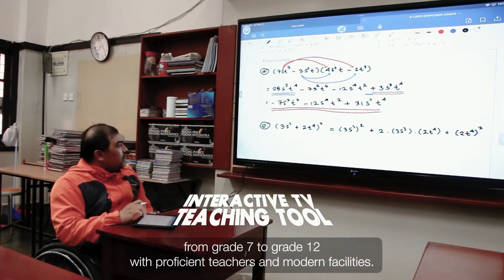PROFIL KOLESE KANISIUS : KANISIUS MENUJU 100 TAHUN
Sejak tahun 2023 Kolese Kanisius mulai mempersiapkan diri, untuk menyambut usia Seabad di tahun 2027.
Setiap tahun menuju perayaan satu abad, seluruh kegiatan sekolah diinspirasi oleh tema-tema yang bersumber dari 5 pilar dasar sekolah yaitu 4C 1L : Conscience, Competence, Compassion, Commitmen, dan Leadership. Tahun 2023 adalah tahun leadership, sedangkan tahun ini adalah tahun Conscience.

Humas Kolese Kanisius Bersama Spin Production memproduksi sebuah video yang menggambarkan update profil sekolah, yang berisi masa lalu, masa kini, dan masa depan Kolese Kanisius. Selamat menyaksikan.
AMDG.